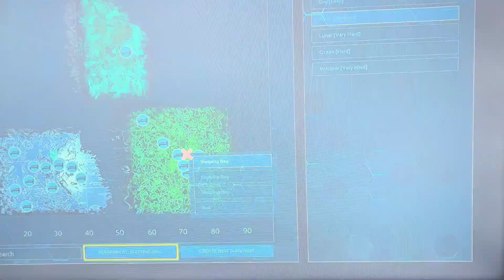ARK: Genesis Part 1 | BLOODSTALKER TAMING! | Part 24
Taming my very first Bloodstalker!